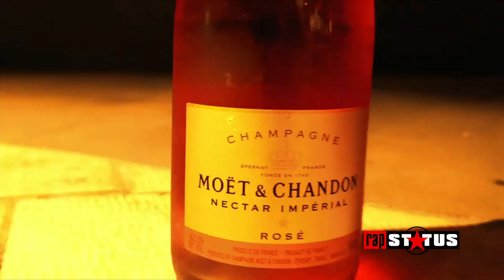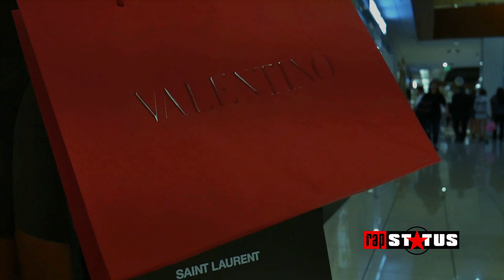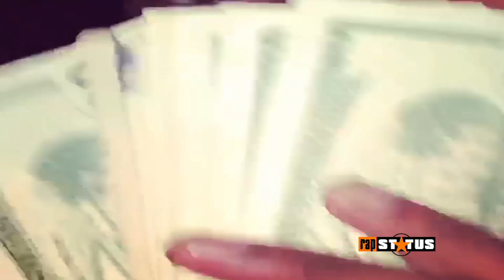Yung Bulls Episode 3 Sneak Peak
sneak peak yung bulls episode 3
gormay new video designer drugs
filmed by rap status